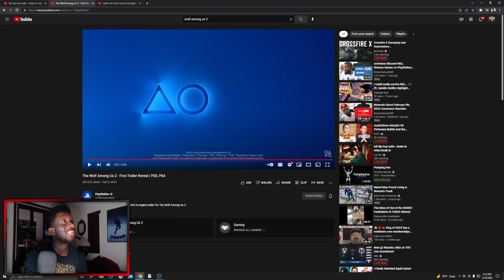TheGamer2323 reacts to The Wolf Among Us 2 - Official Full Trailer